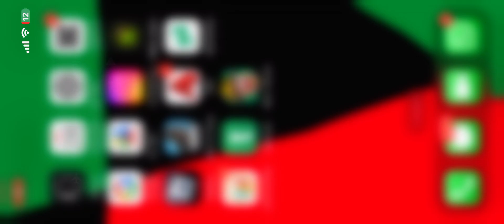Robbing the bank gone wrong Roblox special